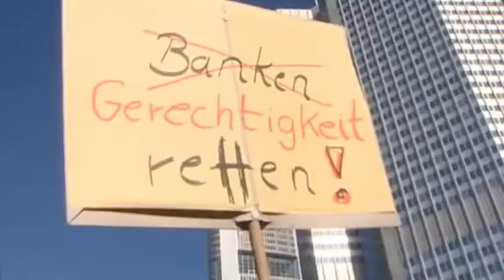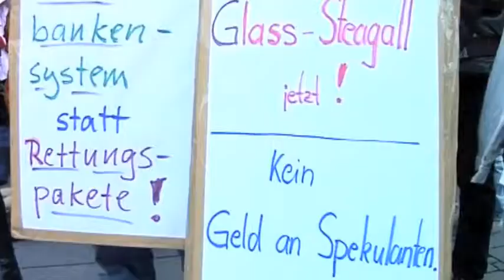Systematischer Irrsinn - Ein Schicksalswochenende